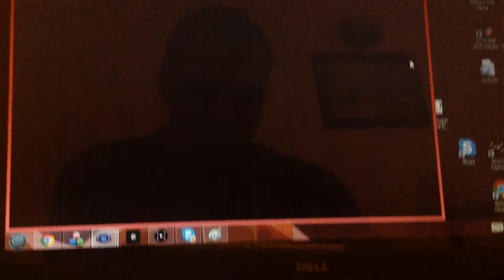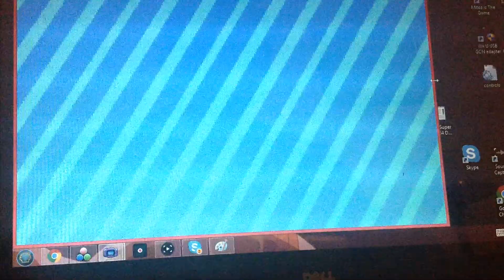Mario Tennis Power Tour - Episode 2: Sore Losers (Doubles)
This episode we begin with the acton starting with Doubles